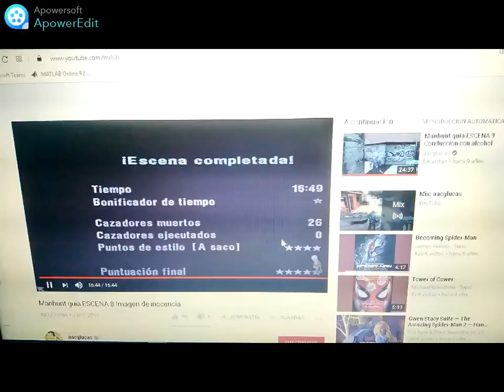Manhunt - Capítulo 10 - El vagabundo